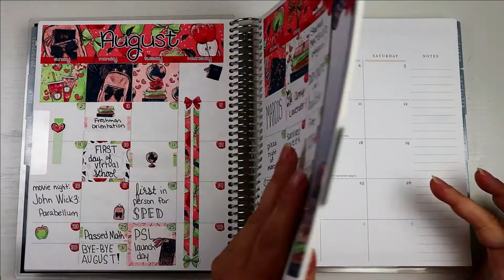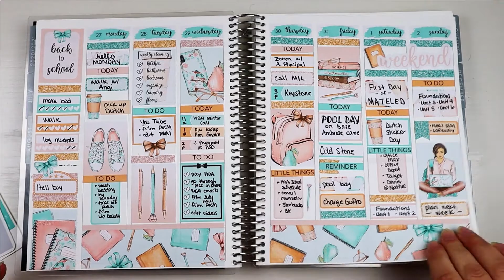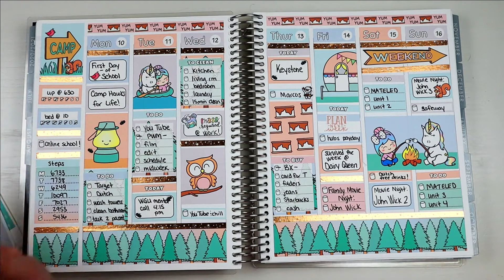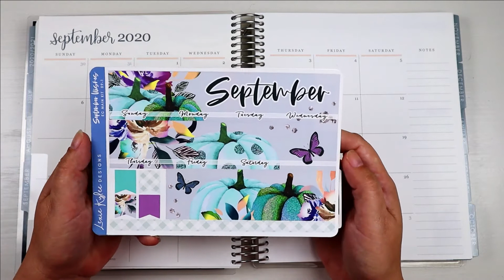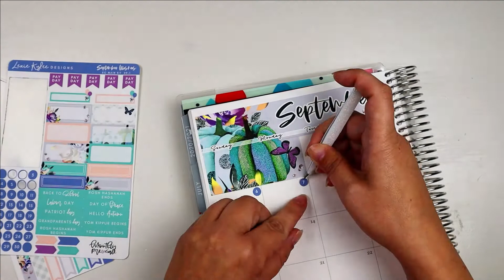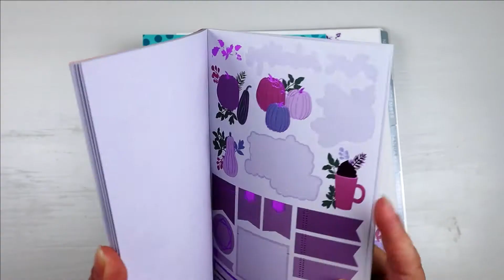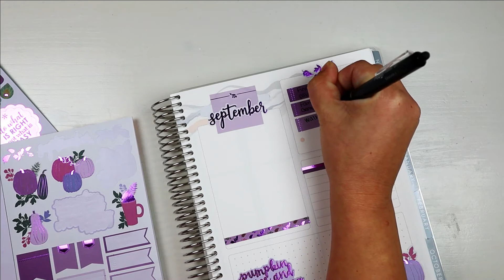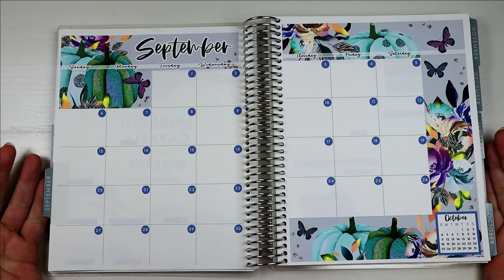Plan With Me | September Monthly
Hello Everyone!

Today I set up my September Monthly using a kit by Lexie Kylee Designs.
xx-Michelle